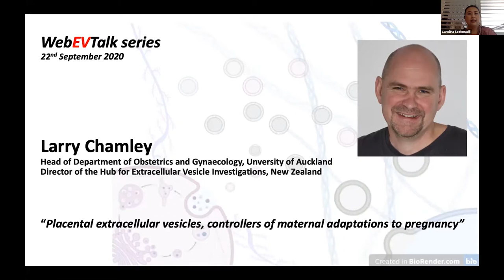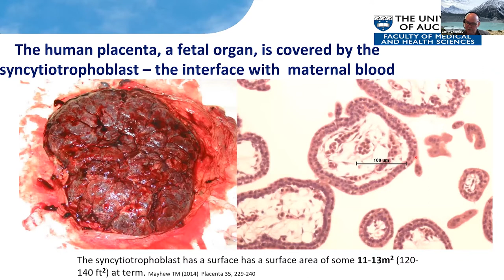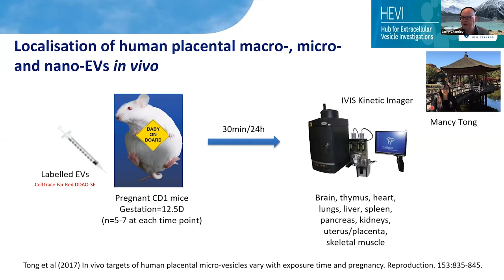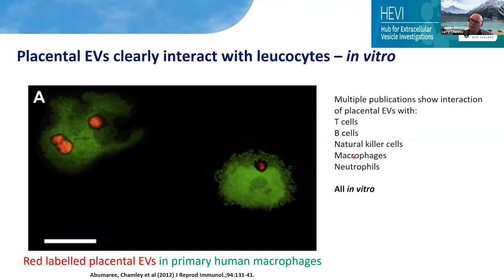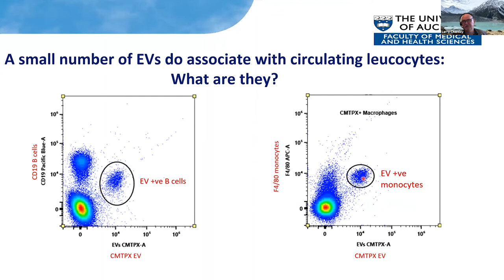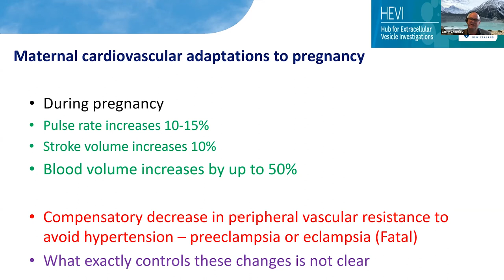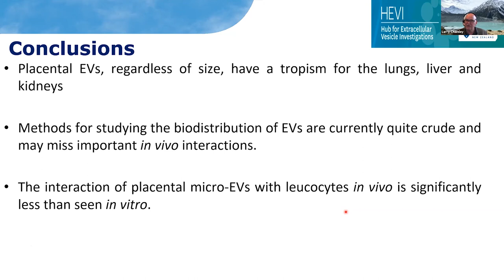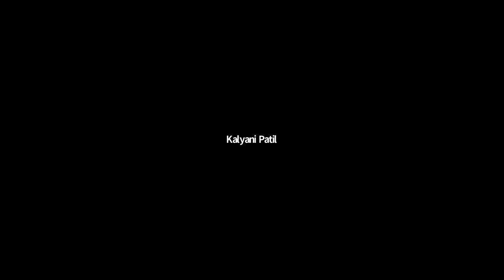Placental extracellular vesicles, controllers of maternal adaptations to pregnancy by Larry Chamley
WebEVTalk 047 Larry Chamley (Head of Department of Obstetrics and Gynaecology, University of Auckland. Director of the Hub for Extracellular Vesicle Investigation, New Zealand) talks about placental extracellular vesicles, controllers of maternal adaptations to pregnancy.

Hosts:
Dr Carolina Soekmadji